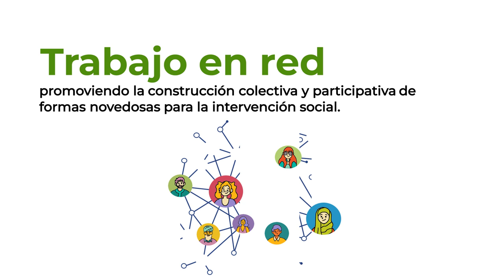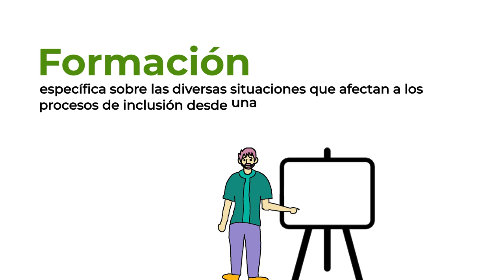Interseccionalidad diversidad y asilo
Decálogo sobre el proyecto "Interseccionalidad, diversidad y asilo. La intervención social y comunitaria desde la perspectiva interseccional”